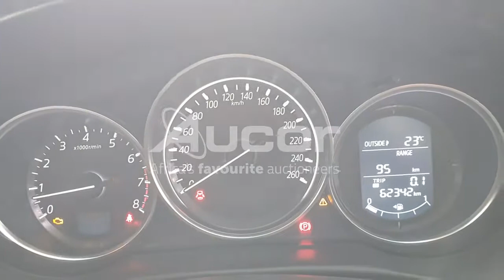2016 MAZDA CX-5 2.0 DYNAMIC